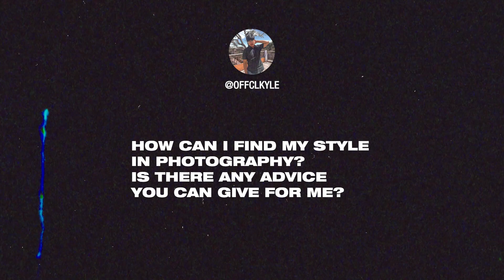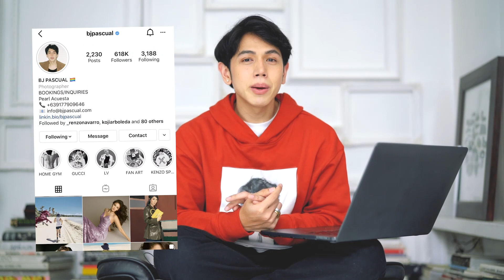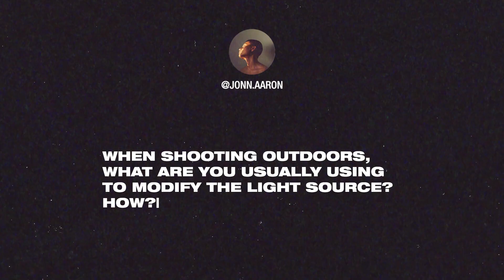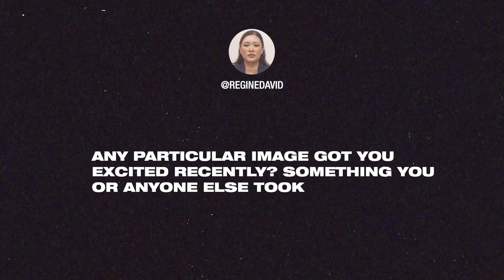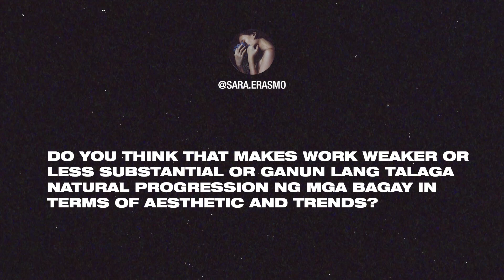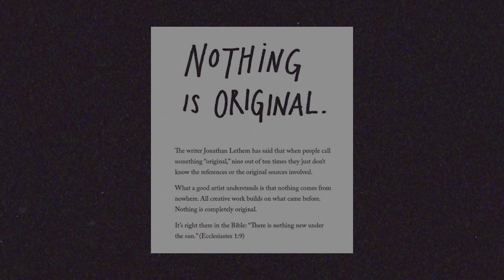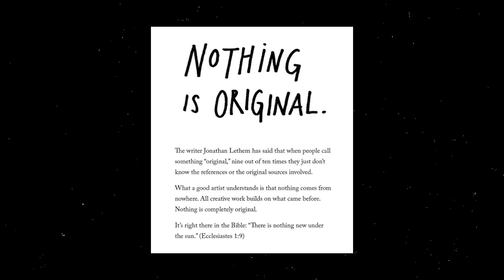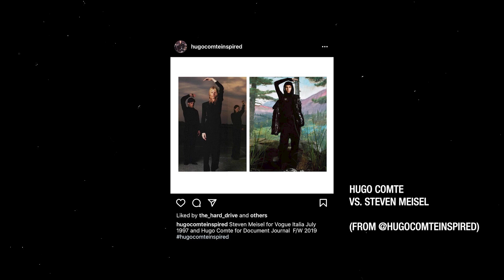Answering Your Photography Questions | BJ Pascual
ANUNA!!! Mahaba-haba ang chikahan tonight kaya mag ready na kayo. 🤣 And next week, I'll see you for a new Musings episode 🖤🖤🖤